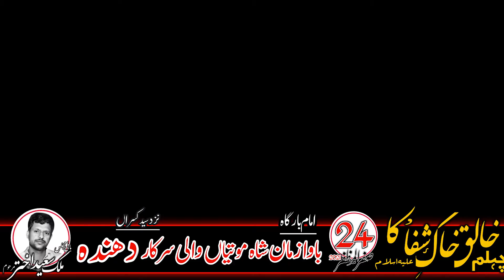Zakir Shafqat Mohsin Kazmi 24 safar Dhanda 2021